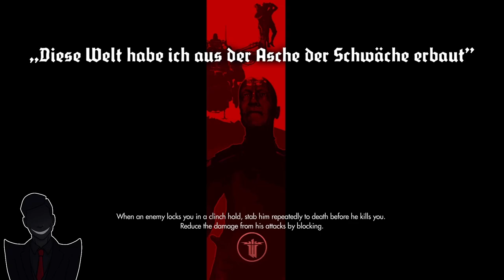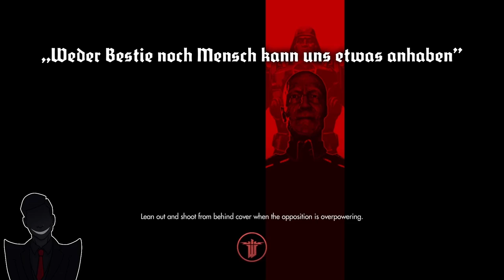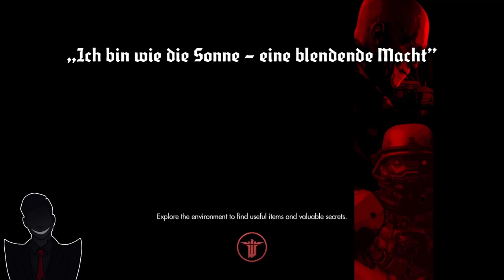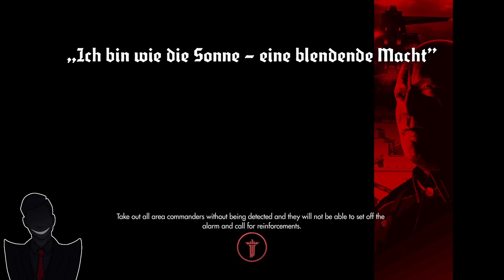Wolfenstein: The New Order (Full Game Compilation)